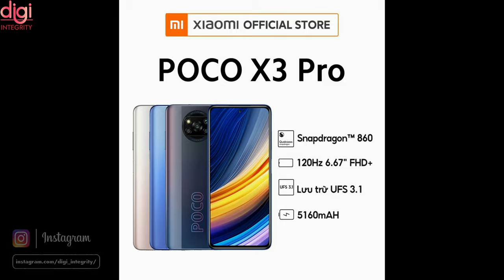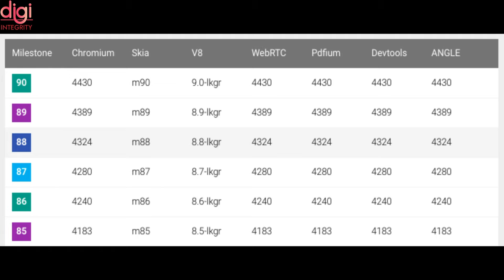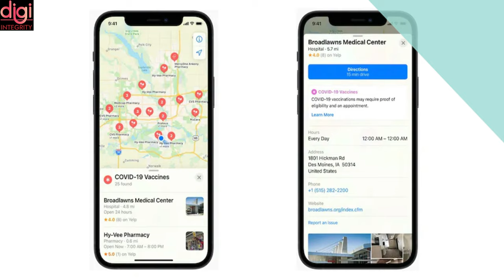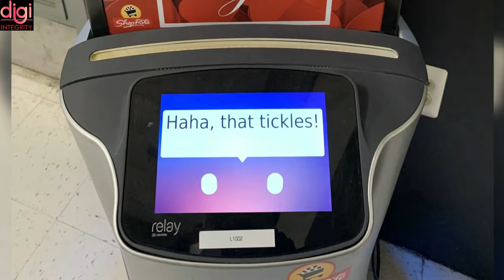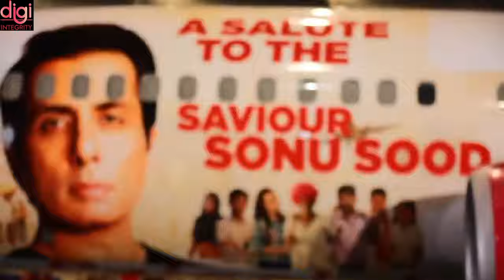Technews 36 | OnePlus Watch, POCO X3 Pro, Fuchsia Friday, SpiceJet honors Sonu Sood, JioBook, etc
Video Highlights
Introduction-(0:00​​​​​​​​​​)
OnePlus Watch pre-orders begin ahead of launch in china-(0:12)
POCO X3 Pro Full Specs Leaked-(0:27)
Jio Phone 5G and JioBook Tipped to Launch at RIL AGM 2021-(0:43)
Fuchsia Friday: Google is preparing for Fuchsia’s first developer releases-(1:20)
This fake Clubhouse app for Android can hack your WhatsApp, Facebook if installed-(1:52)
Apple Maps will now show the Location of COVID-19 Vaccine centers in the US-(2:17)
Brazil’s consumer protection regulator fines Apple $2M for not including charger in iPhone 12 box-(2:31)
Qualcomm CEO says the shortage of older chips likely to ease sooner-(2:52)
This Mars Bar Rover Will Chase You Around a Store and Tempt You to Buy Candy-(3:14)
SpiceJet honors Sonu Sood with special aircraft livery, the actor responds-(3:59​​​​​​​)
Thanks for watching-(4:20​)